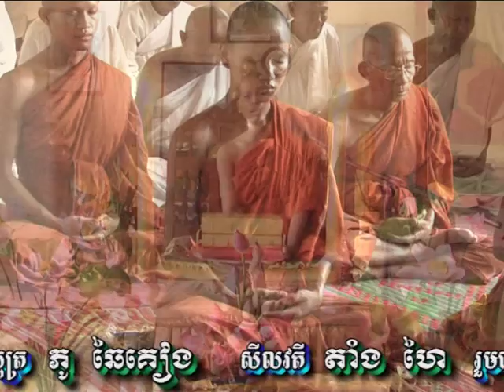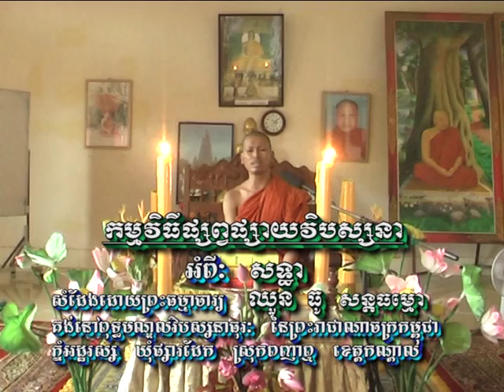ដោយព្រះធម្មាចារ្យ ឈួន ធូ វគ្គទី២ បញ្ចប់VTS 01 2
សម្តែងអំពី សទ្ធា ដោយព្រះធម្មាចារ្យ ឈួន ធូ ជាអ្នកដឹកនាំនៅក្នុងកម្មវិធីអប់រំចិត្តបែបវិបស្សនា គង់នៅមជ្ឈមណ្ឌលវិបស្សនាធុរៈ ប្រចាំស្រុកព្រៃឈរ ខេត្តកំពង់ចាម (មជ្ឈមណ្ឌលវិបស្សនាធុរៈ វត្តគិរីអណ្តែត)
religious education,
religious english movies,
religious english songs,
religious episodes,
religious extremists,
religious education videos,
religious experience,
religious education gcse revision,
religious extremism,
religious girl,
religious groups,
religious games,
religious girl akcent,
religious guru,
religious gathering,
religious girl song,
religious gospel music,
religious gamers,
religious girls band,
religious hindi movies,
religious hindi songs,
religious hindu,
religious harmony,
religious hot,
religious hindi,
religious hindu songs,
religious hd video songs,
religious history,
religious hit songs,
religious intolerance,
religious instrumental music,
religious intolerance in india,
religious instrumental background music,
religious indian,
religious idiots,
religious india,
religious inspirational videos,
religious instrumental,
religious indian music,
i'm not religious i just love the lord,
i'm not religious,
i hate religious people,
i believe religious song,
i am religious man,
religious kids songs,
religious katha,
religious knowledge,
religious kirtan,
religious kiss,
religious kids,
religious killing,
religious karaoke,
religious karaoke songs with lyrics,
religious knives,
religious lectures,
religious latest movies,
religious life,
religious language,
religious literature,
religious leader,
religious language philosophy,
religious love r kelly,
religious live,
religious law,
religious music,
religious movements in india,
religious movies full length,
religious movements in sixth century b.c. –jainism and buddhism,
religious movies in punjabi,
religious movies 2016,
religious miracles,
religious movies in english,
religious new movies,
religious news,
religious nuts,
religious new songs,
religious ne yo lyrics,
religious name,
religious nuts owned,
religious nursery rhymes,
religious nut gets owned,
non religious,
non religious people,
non religious songs,
non religious music,
non religious meditation,
non religious wedding ceremony,
non religious wedding,
non religious funeral songs,
non religious wedding songs,
non religious wedding vows,
religious ocd,
religious old songs,